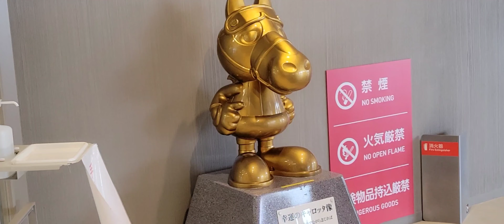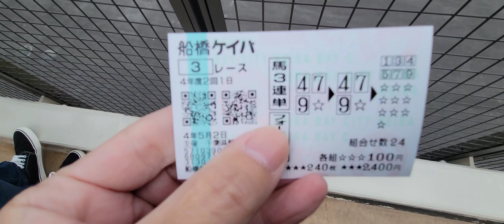2022/05/02 船橋競馬場 6年振りに行ってきました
船橋競馬場は工事中だった
(みんな知ってる)